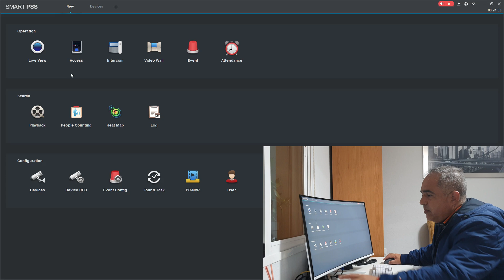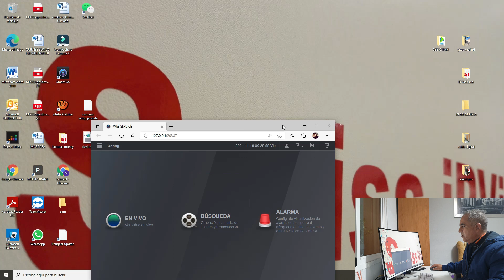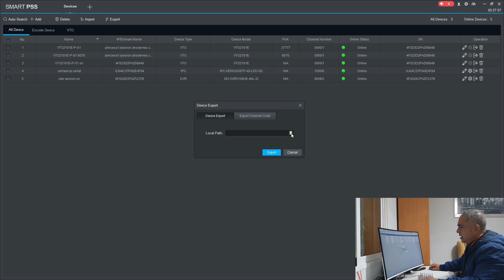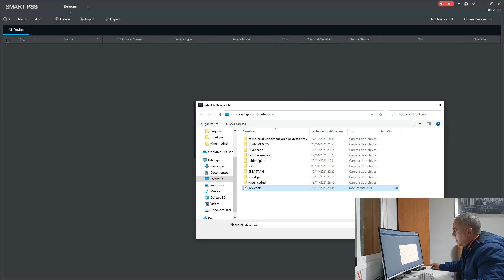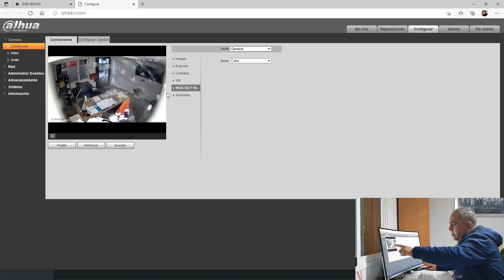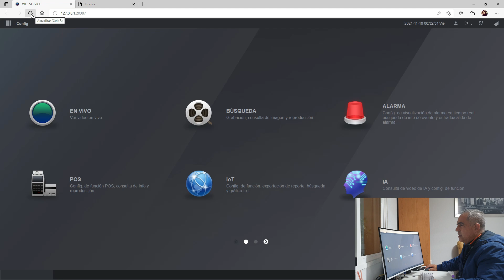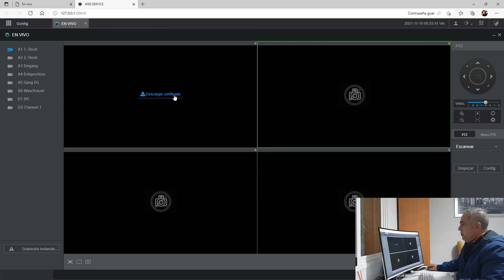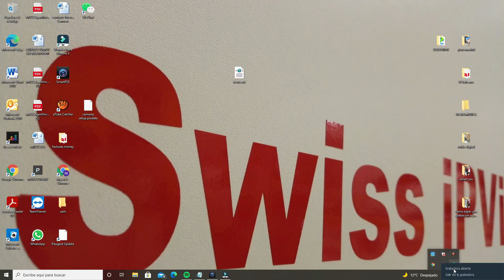SMARTPSS CONFIGURAR CAMARA IP STARLIGHT con Web Server BROWSER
Regístrate y accesde a nuestro catálogo para instaladores SMARTPSS CONFIGURAR CAMARA IP STARLIGHT con Web Server BROWSER
En este video y los que siguen te muestro paso a paso cómo se instala la ÚLTIMA versión para Windows de el software smart pss.  Además aprenderás cómo ver y descargar grabaciones en remoto desde casa directo a tu PC. Hoy te muestro además COMO ENTRAR EN WEB SERVER para configurar tus cámaras no solo desde el software sino desde el BROWSER EXPLORER ,cómo configurar los menús internos de las cámaras CVI Para Activar starlight WDR y otros parámetros para cámaras instaladas en parkings por ejemplo.

❤️ Apoya el vídeo con un LIKE si te ha gustado! y deja un comentario, o PREGUNTA CUALQUIER DUDA para saber qué te ha parecido el video, y poder mejorar.
❤️ No te pierdas ningún video. Vas a adquirir unos conocimientos BESTIALES !!!  ▶️